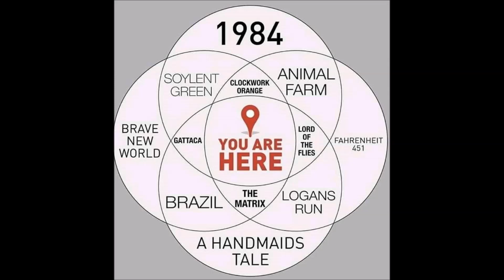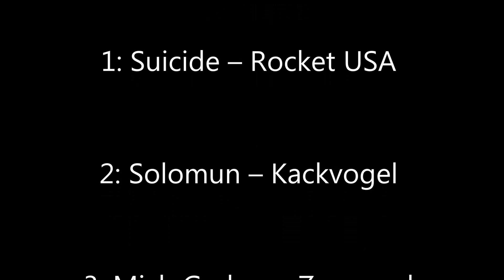The Eclectic Lockdown Mix...